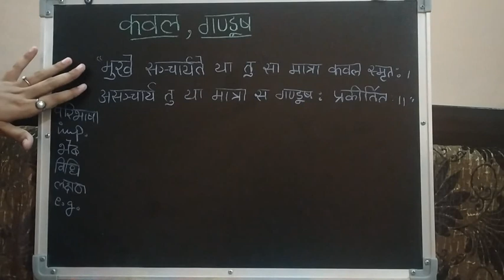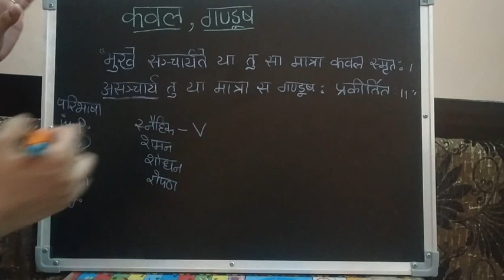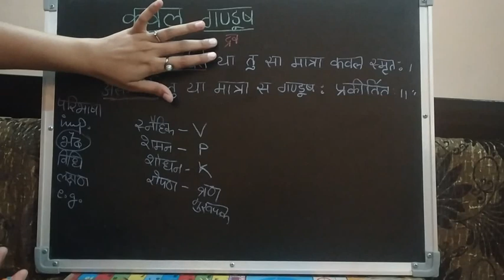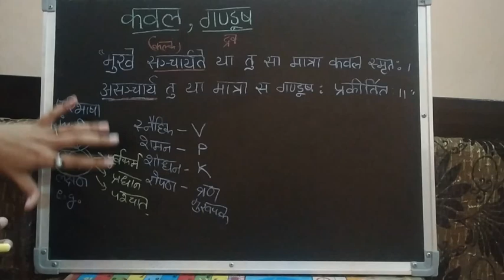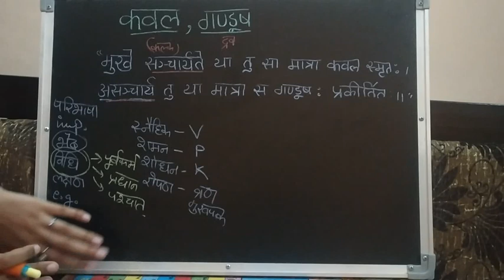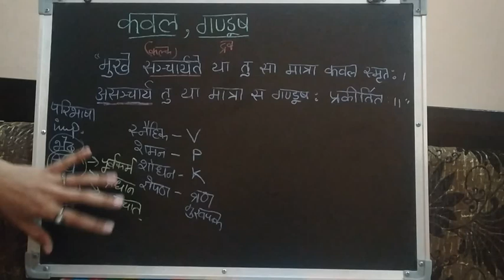Kawal, Gandush, कवल, गण्डूष in detail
Hello friends today we will discuss about
Kawal, Gandush, कवल, गण्डूष

Note- we had made this video with damaged material... So we request to you all please adjust with the background noise until we manage to get new material...
This problem is temporary...